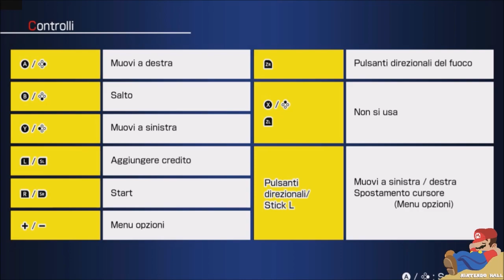Arcade Archives PAC-LAND 「アーケードアーカイブス パックランド」 First Look on Nintendo Switch - Gameplay ITA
アーケードアーカイブス パックランド

"PAC-LAND" is a side-scrolling action game released by NAMCO (Bandai Namco Entertainment Inc.) in 1984.
The title follows PAC-MAN on a quest to bring lost fairies home to Fairyland.
What strange events will PAC-MAN encounter as he leaves town, then passes through the mountains and forests? PAC-MAN's charming adventures begin here!
The "Arcade Archives" series has faithfully reproduced many classic Arcade masterpieces.
Players can change various game settings such as game difficulty, and also reproduce the atmosphere of arcade display settings at that time. Players can also compete against each other from all over the world with their high scores.
Please enjoy the masterpiece that built a generation for video games.
*The options menu and manual are available in Japanese, English, French, German, Italian, and Spanish.